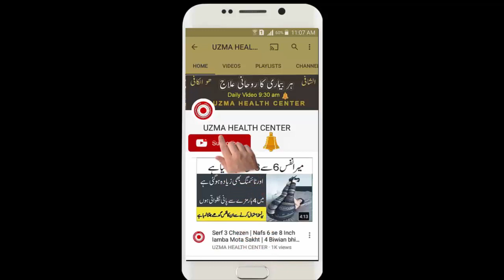Get Rid of Open & Large Pores with Home Remedy Treatment in Urdu Hindi 100% effective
Get Rid of Open & Large Pores with Home Remedy Treatment in Urdu Hindi 100% effective  by uzma health center.
uzma health centersis not responsible for any content linked to or referred to from these pages and channels .uzma health center
 All videos, live TV’s blogs or video links point to content hosted on third party websites or members. We are using third party links for live TV’s and our Featured Video’s. Users who upload these videos or blogs agree not to upload illegal content when creating their user accounts.
uzma health centers does not accept responsibility for content hosted on third party websites or by the members thanks. The views expressed in articles , News , Reports , videos , and blogs are those of the authors and users of site .Management of uzma health centers and the staff bears no responsibility of their consequences.